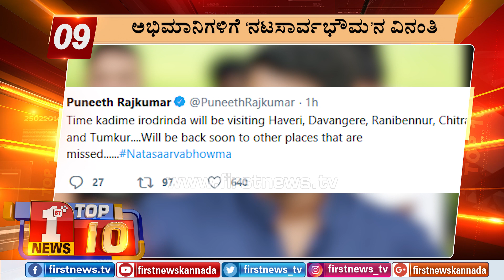"ಬುಲೆಟಿನ್​ 3:00 PM 02/03/2019" | "Bulletin 3:00 PM 02/03/2019"